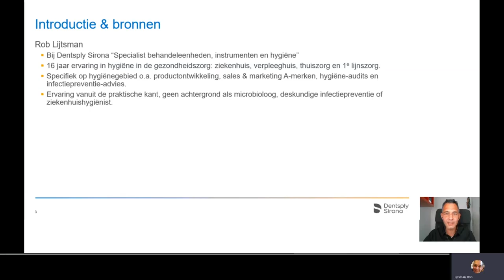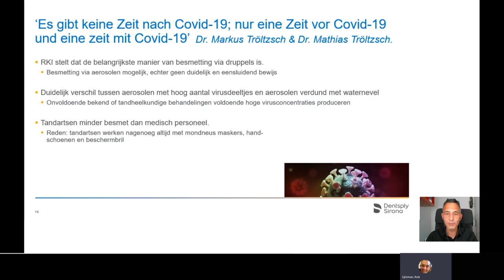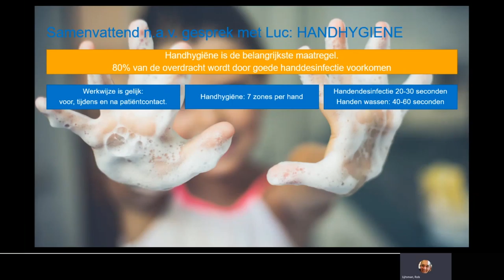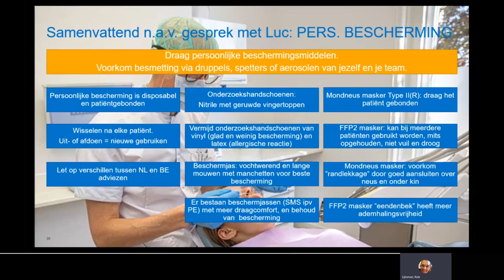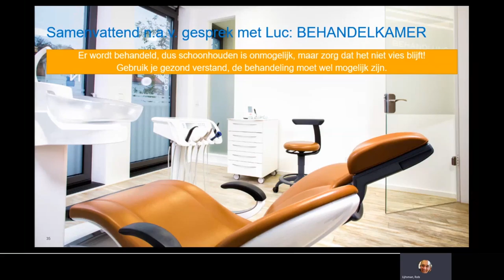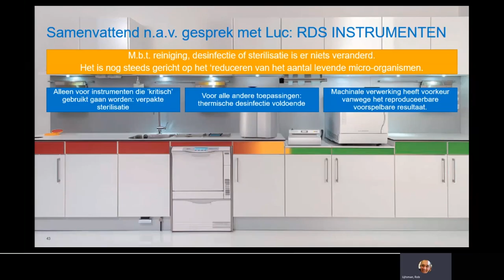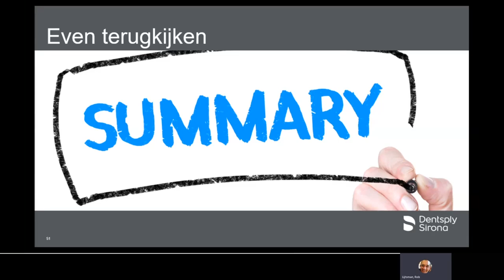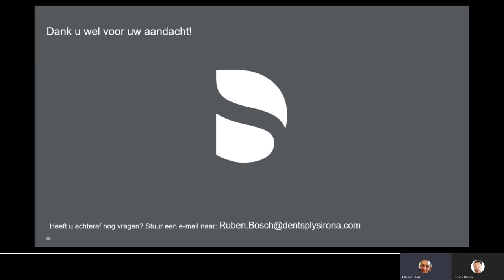Hygiëne in de praktijk - met tandarts Luc Joilet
De praktijken gaan weer open en een goede praktijkhygiëne is van essentieel belang om veilig te kunnen werken. Daarom organiseerde Dentsply Sirona Benelux op de live Webinar ‘hygiëne in de praktijk’. Deze Webinar is uitermate geschikt voor tandartsen en praktijken om hun praktijkhygiëne op een gewenst niveau te houden.

Samen met tandarts Luc Joilet wordt ingegaan op de wijze waarop hij en zijn team de COVID-19-richtlijnen hebben geïntegreerd in hun bedrijfsvoering.
Doe inspiratie op van Luc Joilet hoe hij de hygiënerichtlijnen juist als manier ziet om het imago van zijn praktijk nog verder te vergroten.

Overzicht inhoud:
•Hoe inzicht te krijgen in wat hygiënisch werken is en welke mogelijkheden er zijn binnen de COVID-19-richtlijnen.
•Best Practice interview met tandarts Luc Joilet.
•Welke gevolgen hebben deze hygiënemaatregelen op de bedrijfsvoering.
•Praktische tips & tricks voor in de praktijk.

Dentsply Sirona is 's werelds grootste fabrikant van professionele tandheelkundige producten en technologieën, waardoor tandheelkundige professionals betere, veiligere en snellere tandheelkundige zorg kunnen bieden. Met het breedste klinische onderwijsplatform en een ongeëvenaarde toewijding aan R&D in de tandheelkunde, leiden onze missie en visie ons om continu beter te worden, onze klanten te ondersteunen en patiëntenzorg over de hele wereld te bevorderen.